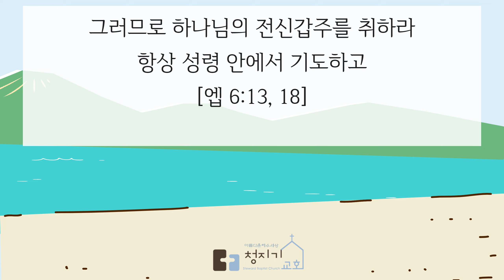주님은 나의 최고봉ㅣ하나님 앞에서의 씨름